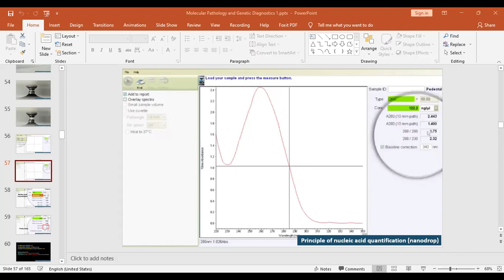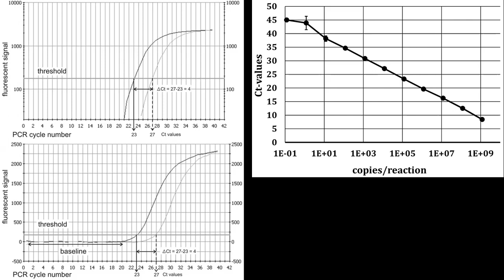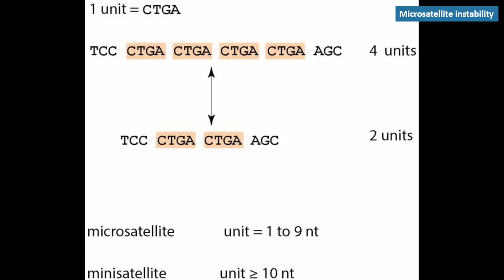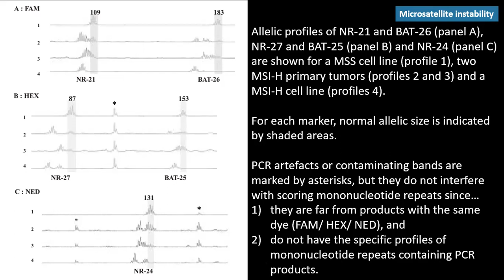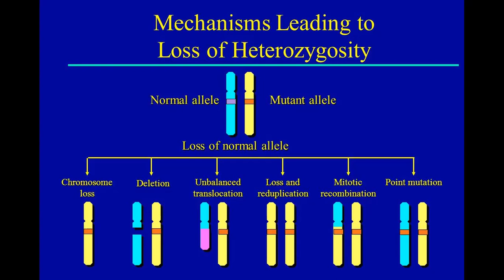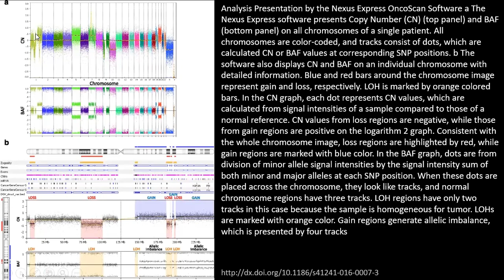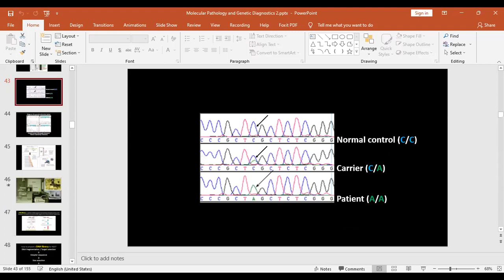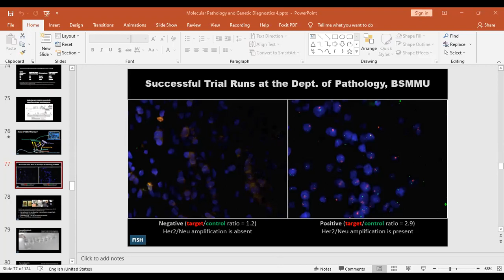Molecular Pathology Lab Techniques | Review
Online interactive lecture given by Dr. Saumitra Chakravarty, Assistant Professor, Bangabandhu Sheikh Mujib Medical University (BSMMU), Dhaka, Bangladesh to the pathology residents of the same University on November 19th, 2021.